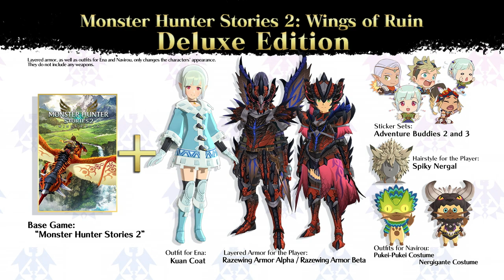Monster Hunter Stories 2: Wings of Ruin - Trailer 3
Meet new characters and get a glimpse or Razewing Ratha's power in the latest Monster Hunter Stories 2: Wings of Ruin trailer! Can Riders and Hunters work together in this epic tale?

Monster Hunter Stories 2: Wings of Ruin launches on Nintendo Switch and PC/Steam on 9 July, 2021.

Pre-orders are now open!